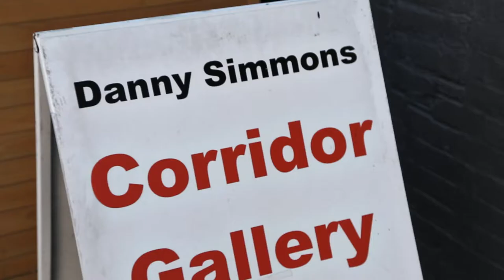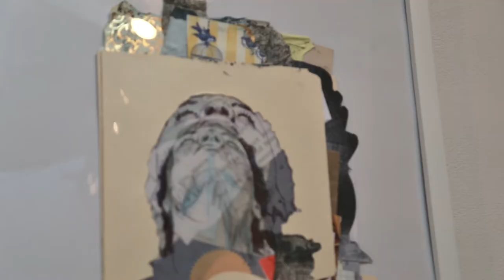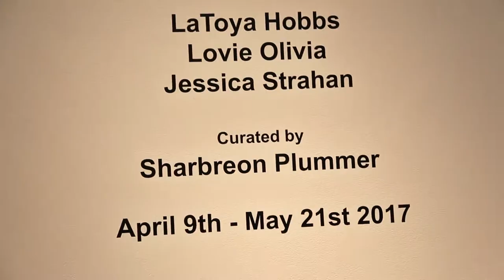Mirrored Migrations curated by Sharbreon Plummer at Corridor Gallery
Mirrored Migrations, guest curated by Sharbreon Plummer, opens at Corridor Gallery Sunday April 9th from 3-6pm at 334 grand Ave, Brooklyn, NY. Mirrored Migrations confronts a conversation of the national and global influences of the South on contemporary Black Womanhood. Featured artists LaToya M. Hobbs (Arkansas), Lovie Olivia (Texas), Jessica Strahan (Louisiana) study their personal multifaceted journeys of womanhood and perspectives of the world while reflecting on the traditions, communities and magic that exists.

LaToya Hobbs examines the female figure to challenge past notions of identity concerning the black female body, deconstructs them, and resurrect an ideology grounded in positivity. The artist engages with the “models not as objects but as subjects with a voice.” A native of North Little Rock, AR Hobbs received her undergraduate degree in Studio Art with an emphasis in Painting from the University of Arkansas at Little Rock and her MFA in printmaking from Purdue University. Currently she is also a Professor at the Maryland Institute College of Art.

Lovie Olivia is an interdisciplinary artist whose process uses fresco, digital fresco, and sgrafitto creating a discourse around gender, sexuality, race, class, and power. Inspired by the beautiful, mythical, historical and ornamental concepts throughout human histories. These portraits of women are contemporary frescoes that blend autobiographical experiences with self-exploration and visual observations. She uses an ancient technique exploring contemporary subjects. She states” I am a maker, interested in the psychological distance between the viewer and the artwork eagerly paying homage to the makers before me; story makers, homemakers, hand makers, peacemakers, printmakers and art makers.” Lovie Olivia resides and works in Houston, Texas.

Jessica Strahan, a native of New Orleans is fueled by the vibrancy of Crescent City’s jazz scene, and the city’s colorful and tragic history. Her vibrant portraits reflect on a lifetime of “living here and living there.” Her subjects are inspired by her children, the people she’s met and the mental, emotional, and spiritual space she’s in while creating. “Drawing and painting have always brought me peace,” states Strahan.

Curator Sharbreon Plummer brings together these artists while meditating on the South as a vessel. “A womb filled with its comforts and complexities. The passage through which our ancestors fought and endured to protect their lives and legacies.” The work of these women artists reflects stories of survival and preservation often lost in the folds of history. Sharbreon Plummer is a New Orleans based artist and administrator whose research centers on Black Visual Culture. She currently serves as Program Associate for Community Engagement at the Joan Mitchell Center.

Mirrored Migrations, will be celebrated with an opening reception Sunday, April 9th from 4-6pm. There will also be a discussion with artists and the curator on Sunday May 21st from 4-6pm.